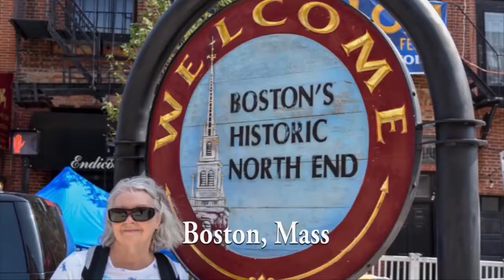Our First Year Full Time RVing!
We spent our first night in our home on wheels on Sept. 8th, 2017 and it's been a full year since then.  Thoughts: wish we could have done it sooner, don't miss a house and all the upkeep that goes with it, this lifestyle frees the mind, it's like mini-vacations all the time, what an adventure and seeing beautiful places.  Downsides: none other than good internet speed is hard to come by.